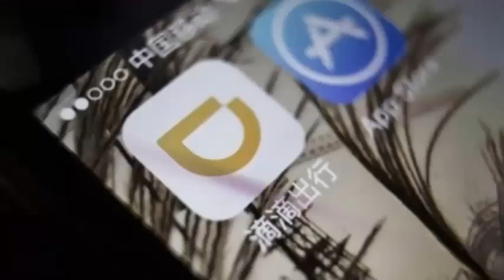China's Didi restricts some rides after one of its costumers was killed using their service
China’s Didi restricts some rides to same-sex drivers
Last month, a passenger who used the carpooling service of Didi Chuxing Hitch was allegedly killed by a driver using his father's account. Since then, the company has been implementing new security measures for its shared-travel platforms, which include updates to its emergency aid function and the mandatory verification of driver's facial recognition for each Hitch trip. Didi also stopped allowing hook-up trips between 10 o'clock at night and 6 o'clock in the morning, as he considered additional measures. Now, reports Reuters, the company is expanding its schedules, but will only allow night trips and early risers between drivers and passengers of the same sex.

The hours of operation will now be 5 a. M. 12 a.m., but 5 a.m. at 6 a.m. and from 10 p.m. At 12 a.m., drivers can only pick up passengers of their own sex. In addition, Didi is also planning to test an "escort mode" later this month that will allow passengers to share their route with their emergency contacts.

Didi Chuxing, a Chinese firm, recently began moving to North America. He began recruiting drivers in Mexico this April and received a permit last month to test his driverless cars in California.